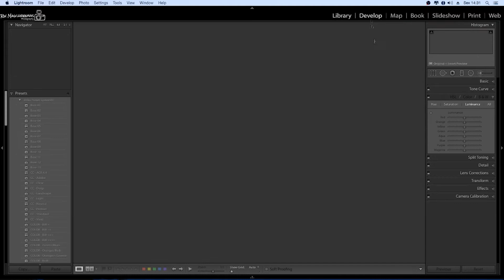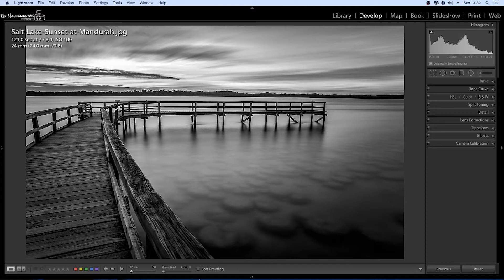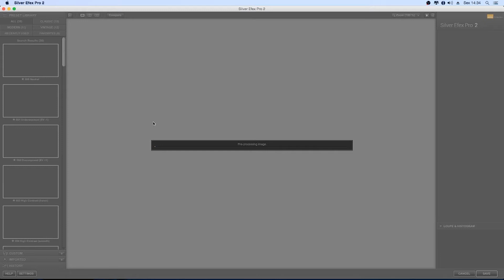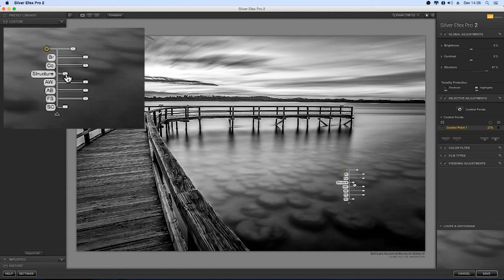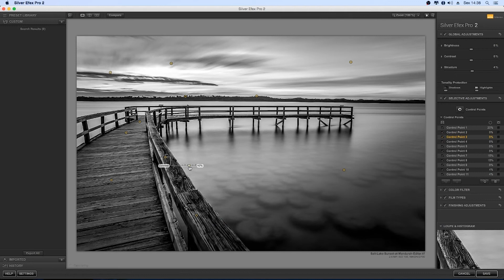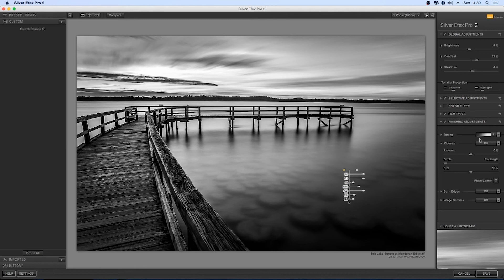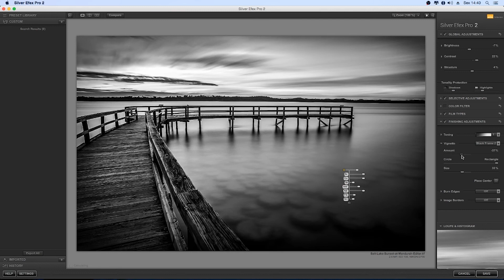Fotos dramáticas em PRETO e BRANCO no Lightroom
Neste video você vai ver como fazer fotos dramáticas em PRETO e Branco usando o Lightroom e um Plugins gratuito da NIK collection.

Suas fotos nunca mais serão as mesmas depois que você descobrir como chegar nestes resultados impressionantes.

Arsenal atual!!
Nikon D610
50mm F/1.8 G
Tokina 11-16mm
70-300 Nikon